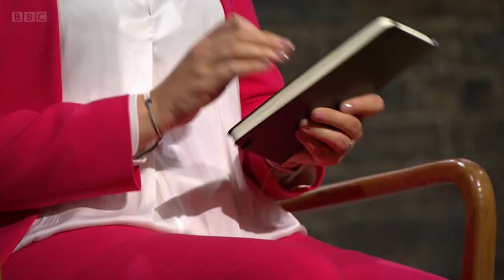Dragons' Den SHITTIEST Pitch With Touker Sulejman Talking *SHIT About Steven Bartlett, NEW Episode!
How many times did you hear the word BUTT?! and what happened to Touker talking SHIT about Steven?! ... We are Out. *Quack
Welcome to Dragon's Quack. Where the funniest, strangest and most memorable Dragons' Den clips are being presented. Every now and then, Dragon's Quack hosts a special guest, that brings a whole new twist to Dragons' Den series. New video coming every week. SUBQUACK here:
Enjoy your lunch. Spread the quack.